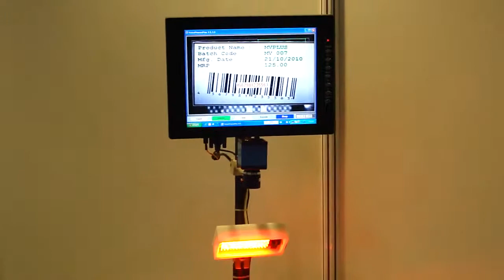Label Inspection And Bar Code Reading system Acrifab Pvt